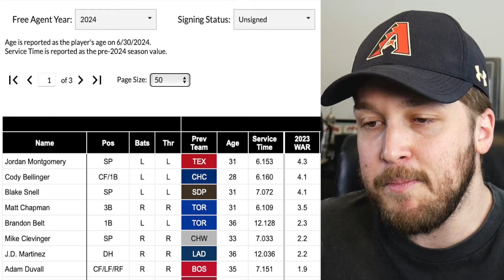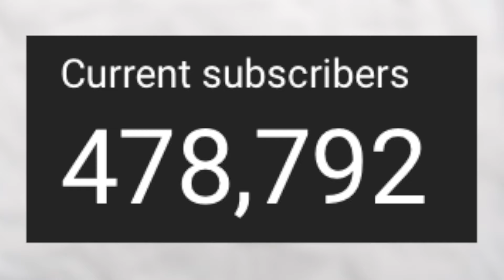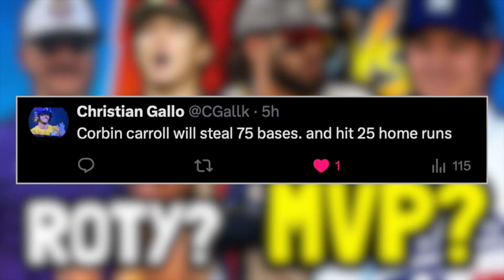My 2024 MLB AWARDS Predictions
Today we try and predict the 2024 MLB Player Awards!

Content creators in today's video!